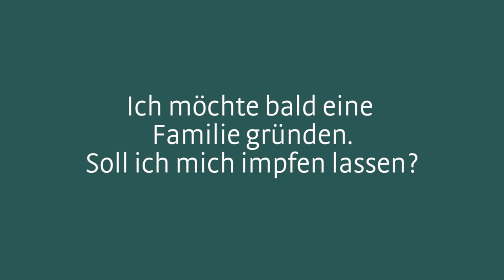Ich möchte bald eine Familie gründen, soll ich mich impfen lassen?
Dr. Herbert Heidegger, Primar der Gynäkologie und Geburtshilfe am Krankenhaus Meran, klärt